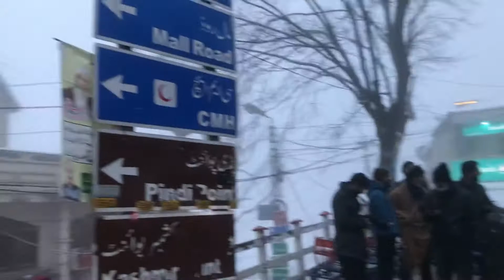Today Murree Mall Road After Heavy Snowfall | Live From Murree Mall Road after heavy snowfall